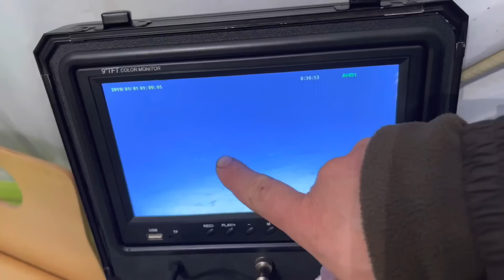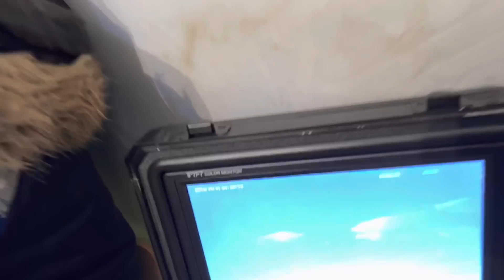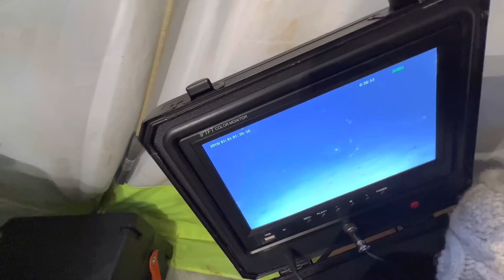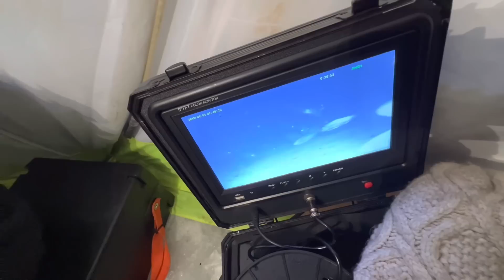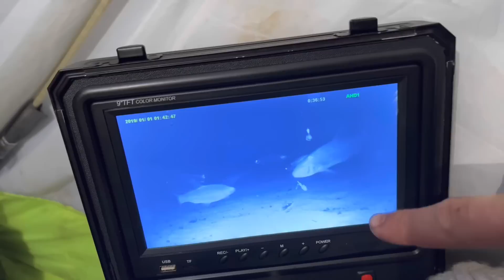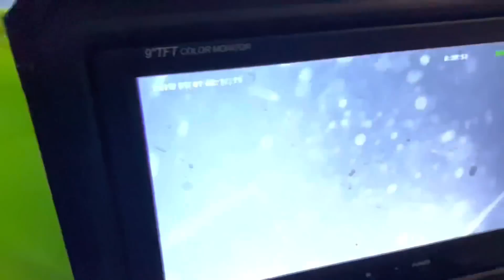У троих на крючках СУПЕР КЛЁВ